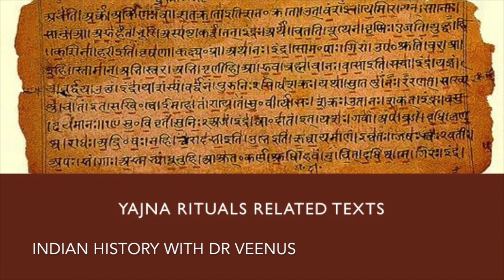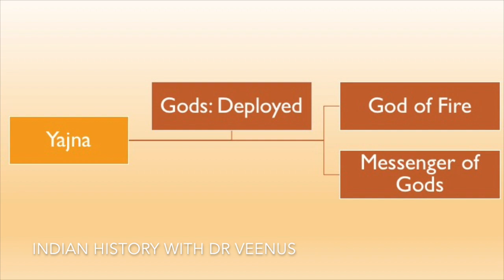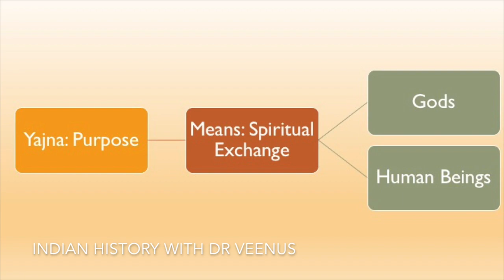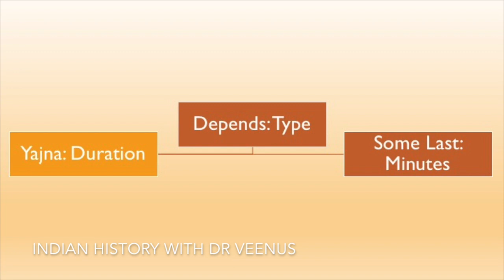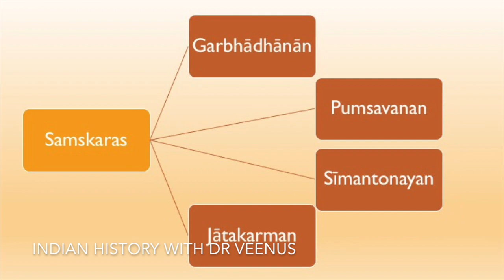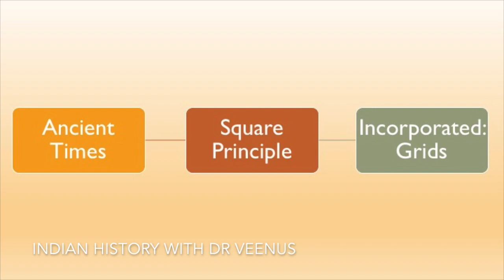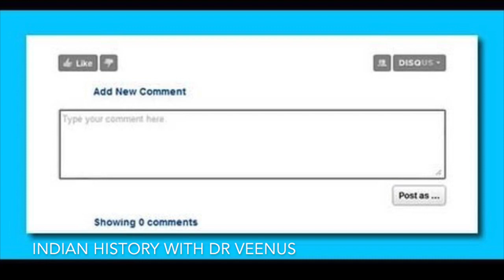Yajna यज्ञ: Concept & Types- Lesson 10 -UGCNET History Series - Ancient India - Dr Veenus Jain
This video elaborates on the concept and types of yajnas prescribed in ancient Indian literature, specially designed for student preparing for competitive exams. Students are advised to take notes and post their enquires in the comment box.